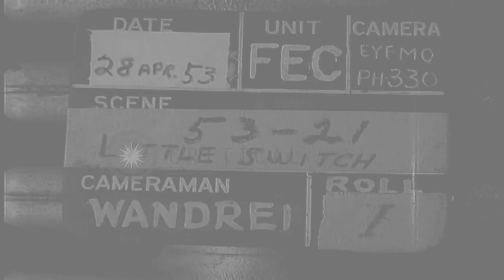The cars carrying litter patients drives towards C-97 Stratofreighter and are ta...HD Stock Footage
The cars carrying litter patients drives towards C-97 Stratofreighter  and are taken aboard in Tachikawa, Tokyo.

Operation Little Switch in which released POW are taken from Panmunjom, Korea to Tachikawa, Tokyo. The cars, carrying litter patients, drive towards US Air Force Boeing C-97 Stratofreighter parked at an airport. The car backs up towards the aircraft. The litter patients are taken aboard C-97. Men stand in the background and under a wing of the aircraft. An Army General. Location: Tachikawa Tokyo. Date: April 28, 1953.

57,000+ broadcast-quality historic clips for immediate download.